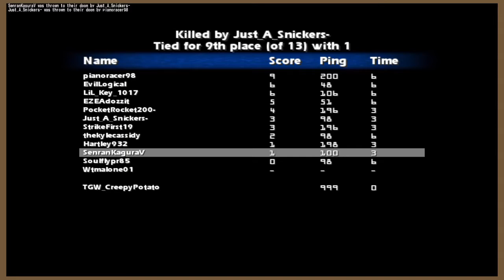recent lightsabers ff fighting duels playstation 4 online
STAR WARS™ Jedi Knight: Jedi Academy